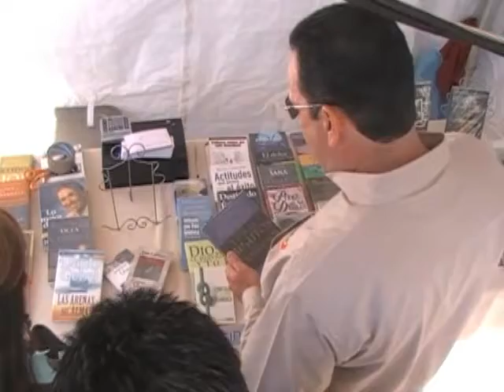Feria Internacional del Libro 2010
Con un libro se aprende, se crece, con el nos cultivamos todos: Presidente Manuel Baldenebro
SAN LUIS RIO COLORADO, SONORA A 23 DE ABRIL DE 2010.- Se llevo a cabo la inauguración oficial de la Feria Internacional del Libro 2010, por el Presidente Municipal Manuel Baldenebro Arredondo, la cual se estará realizando del 23 al 25 de abril en la explanada de la Plaza Benito Juárez.

El profesor Martin Corella Fierro, titular del Centro Cultural Héctor Chávez Fontes, encargado de los trabajos para la realización del evento cultural, durante el acto protocolario agradeció el apoyo del munícipe por todas las facilidades para llevar a cabo dicho festejo, además enalteció la participación de las distintas editoriales provenientes de Sinaloa, Hermosillo, Baja California, Puerto Peñasco y de San Luis.

Corella Fierro invito a la ciudadanía a que visiten la Feria Internacional del Libro, ya sea para adquirir, consultar o pasar un fin de semana agradable en compañía de la familia, disfrutando de una buena lectura.
La UNESCO conmemora, desde 1995, el 23 de abril como el Día Internacional del Libro y los Derechos de Autor y este día porque coincide con la muerte de los dos grandes de la literatura universal Miguel de Cervantes Saavedra y William Shakespeare.
El presidente Municipal Manuel Baldenebro en su mensaje destacó el trabajo que se está realizando en el Centro Cultural a cargo de Martín Corella, así como el gran esfuerzo de quienes están a cargo de las bibliotecas municipales. Por otra parte mencionó que, la cultura es vida, la cultura es ser mejores, desde el 25 Ayuntamiento los invitamos a que lleven este mensaje a sus colonias, a sus familias, a sus escuelas, vayan a decirles que el libro aquí está
Finalizo mencionando que hay quienes dice que lo que han aprendido lo han hecho con el libro de la vida, eso es algo que no está escrito, pero hay muchísimas cosas que están escritas y las tenemos al alcance de un libro.